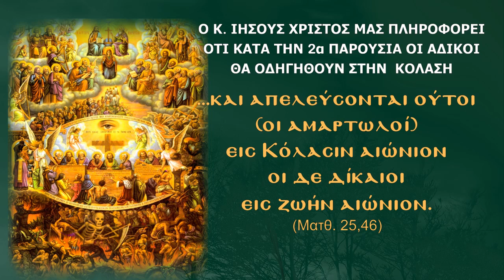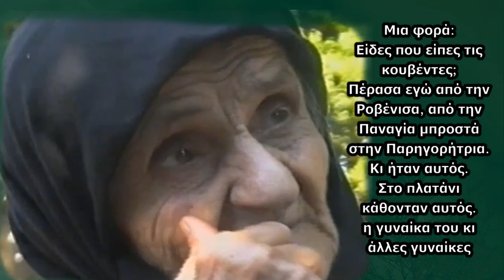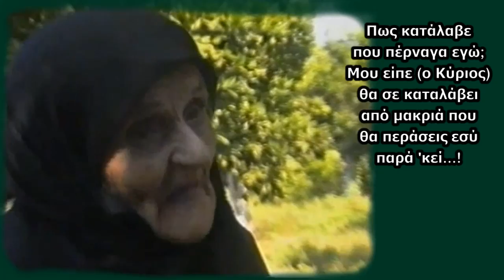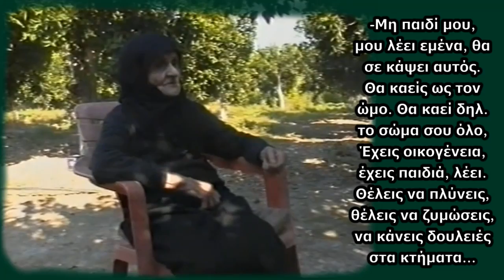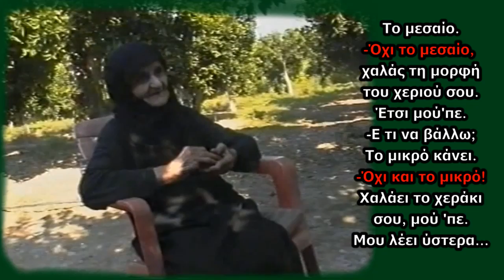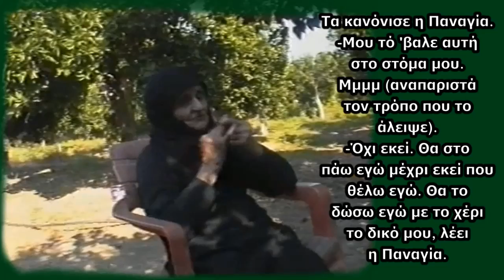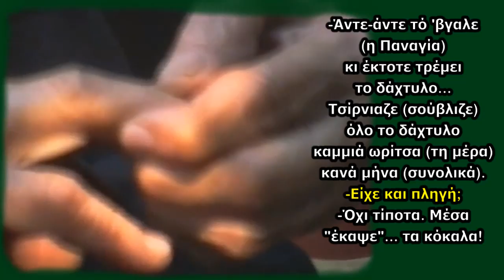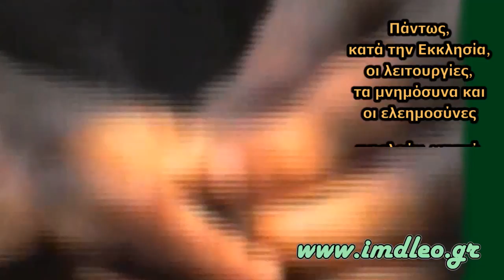Ζωντανά η γερ. Λαμπρινή για τη βοήθεια σε κολασμένο!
Ζωντανά, η γερόντισσα Λαμπρινή Βέτσιου από τα Καλομόδια της Άρτας, ασκήτρια μέσα στον κόσμο, μας δείχνει το δάχτυλο που βούτηξε στη φωτιά του Άδη για να ανακουφίσει με λίγο σάλιο ένα βασανιζόμενο εκεί συγχωριανό της!
Ο κ. Ιησούς Χριστός μας πληροφορεί ότι κατά την 2α Παρουσία οι άδικοι αμαρτωλοί θα οδηγηθούν στην Κόλαση: «και απελεύσονται ούτοι (οι αμαρτωλοί) εις Κόλασιν αιώνιον, οι δε δίκαιοι εις ζωήν αιώνιον». (Ματθ. 25,46)
Πριν την τελική Κρίση οι ψυχές των αμαρτωλών κρατούνται στον Άδη. Η γερόντισσα διηγείται πως ακούει τη φωνή του Χριστού να λέει προς την Παναγία, που την κρατούσε από το χέρι, ότι θέλει να της δείξει την κόλαση των αμαρτωλών. Εκεί αυτοί βρίσκονται σε βάσανα, όπως περιγράφεται στην παραβολή του πλουσίου και του πτωχού Λαζάρου.
Ο Χριστός: Θέλω να την πάω Εγώ στην κόλαση άλλη μια φορά... Να δει παρόμοια διάφορα... (Της την έδειξε και η Παναγία πριν, αλλά από πιο μακριά).
-Σε κράταγε ο Κύριος εσένα από το χέρι ή η Παναγία;
-Η Παναγία με κράταγε, και πηγαίναμε.
Τώρα θα καταλάβει αυτός, λέει, άμα περάσεις τώρα εδώ...
Με κατάλαβε εμένα που πέρασα... (τον τόπο) των νεκρών...
-Ποιος ήταν;
Ήτανε ένας δικός μου εδώ νεκρός... Είχε 4-5 κοπελούδες αυτός, ήταν παλιάνθρωπος, βλάσφημος, κακός άνθρωπος.
Μια φορά: ...Είδες που είπες τις κουβέντες; Πέρασα εγώ από την Ροβένισα, από την Παναγία μπροστά, στην Παρηγορήτρια. Κι ήταν αυτός. Στο πλατάνι κάθονταν αυτός, η γυναίκα του κι άλλες γυναίκες.
Εκεί που έκατσα αρχίνισε αυτός και έλεγε εμένα: Καλή γυναίκα είσαι, καλά τα λες, αλλά δεν είναι... αυτά είναι του αέρος (αερολογίες), δεν είναι δικά μας αυτά, για τη ζωή τη δική μας, λέει...
Τι μου έδωσε 5 τσούπρες εμένα (ο Θεός); Τι είμαι εγώ να πάω να κάνω (να τις παντρέψω), τι να κάνω, τι να κάνω...
-Όλα λέω, όλα θα τα σιάξει ο Θεός του 'πα εγώ...
Και τις κοπελούδες θα τις μοσχοπαντρέψεις! Μην σκέφτεσαι, έχουν την έννοια του Χριστού μη σκας. Όχι, (επέμενε) αυτός, όχι! Αρρωσταίνει αυτός ύστερα, από την παλιαρρώστια...
-Και τελικά (ρωτάνε την γερ. Λαμπρινή), τον είδες αυτόν στην κόλαση;
-ΝΑΙ...
Ήταν μέσα στην πίσσα (που βράζοντας) έκανε κλου κλου κλου... ήταν μέσα αυτός!
Πως κατάλαβε που πέρναγα εγώ; Μου είπε (ο Κύριος) θα σε καταλάβει από μακριά που θα περάσεις εσύ ...παρά 'κεί...! Μου τά 'πε, μου τά 'χε πει, εμένα αυτά...
-Ποιος στά' πε αυτά;...
-Ο Κύριος τα είπε ή η Παναγία;
-Ο Κύριος τα είπε...
Η Παναγία ήταν μαζί (μου), αλλά ο Κύριος τα είπε... πνευματικά...
Μέ είδε και φώναζε...
-Πως τον λέγαν αυτόν;
-Αλέξανδρο.
-Λαμπρινή!!! έλεγε από μέσα (από τις φλόγες) αυτός...
- Λαμπρινή σου μιλάει, λέει (η Παναγία)...
Θέλει να τον βοηθήσεις τώρα, λέει.
-Βάλε μου λίγο σαλάκι απ' το στοματάκι σου (έλεγε αυτός). Το δαχτυλάκι σου με λίγο, λέει, σάλιο, βάλε μου. Βάλε μου, λέει, να ξεκολλήσει το στόμα μου.
-Κάηκα Λαμπρινή μου. κάηκα...! Να τα λες τα λογάκια σου να τ' ακούν ο κόσμος να μην έρθουν εδώ μέσα...
-Είπα να του βάλω λίγο σάλιο. Κι έβγαλα εγώ το δείκτη μου. Μέχρι εδώ είπα κάνει να το αλείψω και μετά να το χώσω μέσα (στις φλόγες).
-ΟΧΙ... ΟΧΙ... μου λέει ο Θεός, ο ίδιος ο Χριστός (πνευματικά).
-Μη παιδί μου, μου λέει εμένα, θα σε κάψει αυτός. Θα καείς ως τον ώμο. Θα καεί δηλ. το σώμα σου όλο. Έχεις οικογένεια, έχεις παιδιά, λέει. Θέλεις να πλύνεις, θέλεις να ζυμώσεις, να κάνεις δουλειές στα κτήματα...
-Θα του δώσω δεν αντέχω τώρα λέω. Που να πάω τώρα όταν τον νιώθω (να υποφέρει) όπου και νάμαι, στο σπίτι θα να 'μια στο κρεβάτι θα νά'μια εγώ θα τ' ακούω αυτά τα πράγματα (συνειδησιακά)
-Όχι το πρώτο το δαχτυλάκι σου μου λέει η Παναγία, καλή ώρα, σαν γυναίκα που ήταν. Θες να πιάσεις βελόνι. Θα κεντήσεις, θα ράψεις, θα μπαλώσεις, χρειάζεται αυτό το δάχτυλο!
Το μεσαίο.
-Όχι το μεσαίο, χαλάς τη μορφή του χεριού σου. Έτσι μού 'πε (η Παναγία).
-Ε τι να βάλλω; Το μικρό κάνει.
-Όχι και το μικρό! Χαλάει το χεράκι σου, μού 'πε. Μου λέει ύστερα...
Τούτο δα, να βάλω τούτο δα, (εννοεί τον παράμεσο). Είναι ξένο τούτο δα, (τώρα) δεν το ορίζω.
-Δεν το ορίζεις;
Μού 'πε:
-Βάλτο... ας βάλεις λίγο σάλιο, μού 'πε η Παναγία.
-Θα τα κανονίσουμε εμείς Υιέ μου! Τα κανόνισε η Παναγία.
-Μου τό 'βαλε αυτή στο στόμα μου. Μμμμ (αναπαριστά τον τρόπο που το άλειψε).
-Όχι εκεί. Θα στο πάω εγώ μέχρι εκεί που θέλω εγώ. Θα το δώσω εγώ με το χέρι το δικό μου, λέει η Παναγία.
Κι' έτσι έκανα, το άλειψα με πολύ σάλιο.
Κατάλαβα μέχρι που θα βάνω... και πήγα και τό 'βαλα εκεί μέσα.
Ου ου αυτός...
Αφού μόλις τό 'βαλα με μιας το χεράκι μου όλο μούδιασε... Απ μ' άρπαξε η Παναγία, Το 'σφιξε και σταμάτησε. Κι' έτσι έκανα, το άλειψα με πολύ σάλιο.
-Δεν σού 'πα εγώ παιδί μου, θα πάει απάνω γι' απάνω...
-Πρόσεξε παιδάκι μου μου λέει (η Παναγία),
Άντε (προσπάθεια) να το βγάλω ύστερα, πως να το βγάλω; Το τράβαγα λίγο-λίγο...
-Θα στο βγάλω εγώ λέει αυτή... δεν το αφήνω...
-Άντε-άντε τό 'βγαλε (η Παναγία) κι έκτοτε τρέμει το δάχτυλο... Τσίρνιαζε (σούβλιζε) όλο το δάχτυλο καμμιά ωρίτσα (τη μέρα) κανά μήνα (συνολικά).
-Είχε και πληγή;
-Όχι τίποτα. Μέσα "έκαψε"... τα κόκαλα!